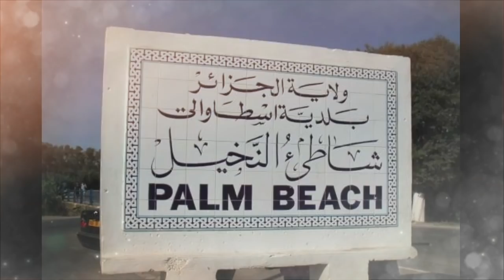Réouverture partielle des frontières le 27 décembre prochain | Scandale au cœur d'une brigade...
Les dessous des négociations pour une Réouverture partielle des frontières le 27 décembre prochain.

Le chef d'une brigade de la gendarmerie au cœur d'un scandale de prostitution.